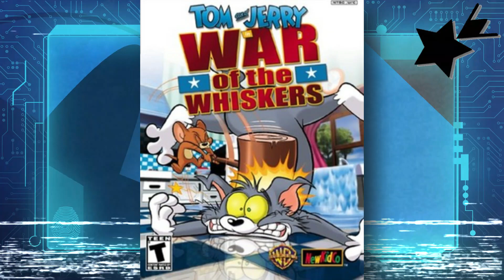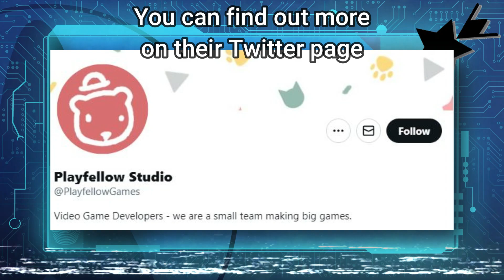Power Stone Clones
Welcome to Power Stone Clone World! It may not be the original game, but they're possibly the next best thing.

Intro 0:00
The Grim Adventures of Billy & Mandy 1:36
The Powerpuff Girls Chemical X-Traction 4:20
One Piece Grand Battle 6:50
One Piece Grand Adventure 8:35
Tom & Jerry War of The Whiskers 10:30
The Simpsons Wrestling 13:26
Combat Core 15:38
Fistifluffs 17:36
Smash Legends 19:20
Mighty Fight Federation 22:16
Conclusion 24:12

Written by The Unlucky AngelStar
Edited by The Unlucky AngelStar

Also, Capcom PLEASE MAKE A POWER STONE 3!!!